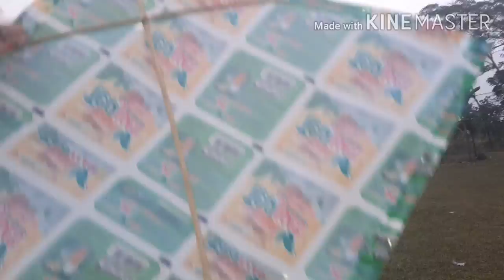anak sultan maen layangan di lapangan bola